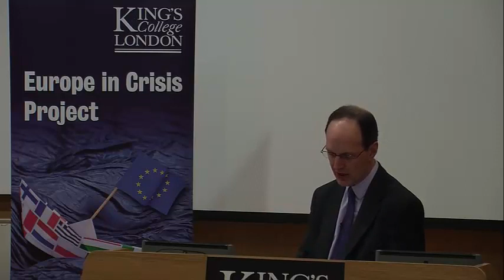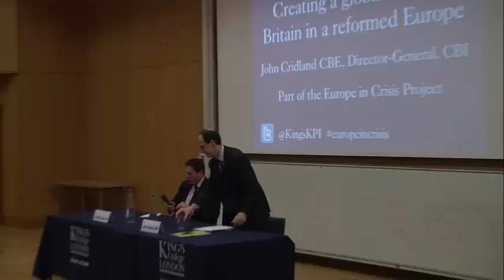John Cridland CBE: Creating a Global Role for Britain in a Reformed Europe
John Cridland CBE, Director-General of the Confederation of British Industry gave a speech at King's on 28 November 2013 presenting the key findings of the CBI's report on the UK's relationship with the European Union. In a wide ranging intervention, he made the case for continued British engagement with the EU, not merely because of the benefits such membership itself brings, but also because membership is crucial to the creation of a Britain that is open to the world. At the same time, Mr Cridland emphasised the need for reform of the European Union, in order to reduce the regulatory burden it imposes on member states, and counter the perception that European integration represents a real threat to national sovereignty. In a lively question and answer session, he responded to questions from the audience, reiterating his belief that membership provides numerous benefits for the UK.